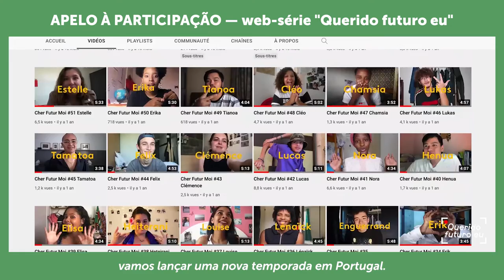Apelo à participação — web-série "Querido futuro eu"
“Querido futuro eu” é uma web-série que propõe, a jovens entre os 15 e 20 anos, gravar uma mensagem em vídeo para o seu futuro “Eu”, dentro de 10 anos. É o que se chama uma cápsula do tempo. Sozinho, no seu quarto, e de frente para o telemóvel, cada participante é livre de falar sobre si no presente e revelar os seus sonhos para o futuro. Várias temporadas francófonas já estão online no Youtube (Playlist “Querido futuro eu” para veres alguns episódios com legendas em português)

👉 Condições para participares:
- Teres entre 15 e 20 anos.
- Seres português, francês ou luso-francês.
- Gravares o teu vídeo em português ou em francês.
- Teres telemóvel e internet para enviares o vídeo.
- Teres vontade de te exprimir em frente à câmara.

Produzido no âmbito da Temporada  Portugal-França 2022, a próxima temporada do «Querido Futuro Eu» será composta por 20 episódios de jovens franceses e portugueses. A participação não é remunerada.

Ou no Instagram @querido_futuro_eu

⏳ Até 15 Junho 2022